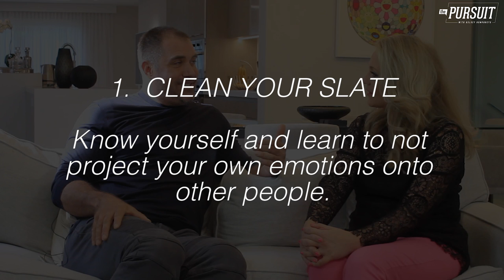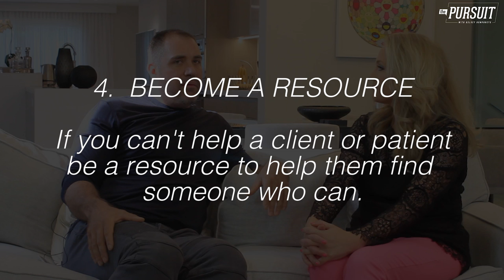How To Become a Successful Life Coach | Mike Bayer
Celebrity clients like Demi Lovato love him. But how did he go from an employee within a large organization, to founding CAST and then to leading wellness seminars on tour with popstars?! Watch the inspiring story!
Love this even MORE than a sub?
Don't forget you can also get The Pursuit as an audio podcast! Check iTunes and Stitcher to take this content on the go.
In this episode, you'll learn:

2:06 How Mike got started
9:18 Tips for scaling your business for growth
22:48 Habits to avoid that could disrupt your entrepreneurial journey

Get show notes, see behind the scenes and learn more about Mike
QUICK PEP TALKS:
I started these quick funny and motivational videos on Facebook on a whim in 2015, to discuss what I was learning as I built The Pursuit, and now they are my most popular content of all, with over half a million views and thousands of shares!
CELEBRITY INTERVIEWS:
I interview celebrities, entrepreneurs, authors and more on my fun and inspiring in person talk show, The Pursuit with Kelsey Humphreys, which exploded from zero to Tony Robbins in 18 months and has received over 1 million views!
MUSIC VIDEOS:
If I want to have musical guests on my talk show, I have to prove that I can hang! Plus, they're relatively easy for me to make and really really fun. Don't forget to have FUN on the way to your goals guys.
I AM:
A motivational entertainer, speaker and author here to get you laughing, keep you moving and make sure that you DO NOT GIVE UP on your dreams and goals. I'm also a wife and mom in Suburbia, USA, just out here killin it in between loads of laundry. Get my encouraging emails and get inside my brain each week
LET'S BE FRANDS!